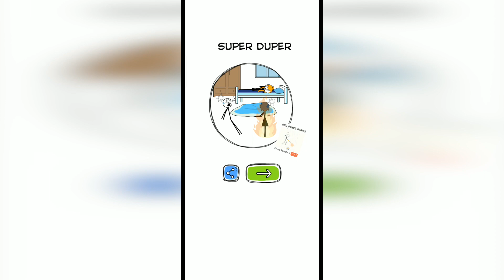Make Me Angry Can you? Weegoon Level 67